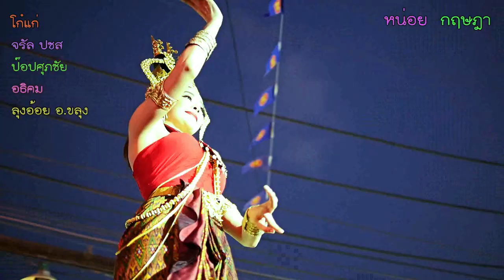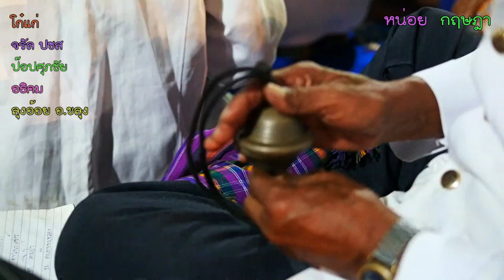สีสันตะวันออก แบรนด์ไทยหัวใจอาเซียน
ที่บริเวณจุดผ่านแดนถาวรตลาดบ้านแหลม ตำบลเทพนิมิต อำเภอโป่งน้ำร้อน จังหวัดจันทบุรี นายวิทูรัช ศรีนาม ผู้ว่าราชการจังหวัด พร้อมด้วย นาย เฮือง สุกุลผู้ว่าราชการจังหวัดไพลิน และ นายงวล รัตนะรองผู้ว่าราชการจังหวัดพระตะบอง ประเทศกัมพูชา ดร.รัฐวิทย์ ตั้งเกียรติพชร นายกสมาคมการค้าและท่องเที่ยวชายแดนไทย-กัมพูชา และ เสนาธิการกองบัญชาการป้องกันชายแดนจันทบุรีและตราดได้ร่วมกันเปิดงานสีสันตะวันออก แบรนด์ไทยหัวใจอาเซียน ถนนคนเดิน คนสามแผ่นดิน ครั้งที่ 9 เพื่อเป็นการสนับสนุนและพัฒนาเศรษฐกิจของประเทศไทยผ่านการค้าชายแดน อำเภอโป่งน้ำร้อน ของจังหวัดจันทบุรี “การพัฒนาศักยภาพการค้าชายแดนจังหวัดจันทบุรีสู่ภูมิภาคอาเซียน” ตามยุทธศาสตร์ชาติ 20 ปี ด้านการสร้างความสามารถในการแข่งขัน เพื่อเป็นการส่งเสริมการค้าชายแดน และการค้าผ่านแดนให้มีการขยายตัวเพิ่มมากขึ้นอย่างต่อเนื่อง และเพื่อกระชับสัมพันธไมตรีอันดีระหว่างประเทศ กระตุ้นเศรษฐกิจที่เติบโตขึ้นอย่างต่อเนื่อง ส่งเสริมการท่องเที่ยวชายแดนไทย-กัมพูชา ภายในงานมีการออกร้านจำหน่ายสินค้าจากประเทศกัมพูชา เวียดนาม และไทย กว่า 100 บูธ ซึ่งบรรยากาศเป็นไปอย่างคึกคัก ในปีนี้ ถือเป็นการดำเนินการตามนโยบายของรัฐบาลด้วย ในเรื่องการส่งเสริมการค้าการลงทุนในพื้นที่ชายแดนและประเทศเพื่อนบ้าน ภายในงานมีการแสดงอัปสราจากประเทศกัมพูชา ที่ถือว่าเป็นศิลปะชั้นสูง มาแลกเปลี่ยนวัฒนธรรมของไทย-กัมพูชา และเวียดนาม รวมทั้งการแสดงของนักศึกษาวิทยาลัยนาฎศิลป์จันทบุรี และการแสดงศิลปวัฒนธรรมของเวียดนาม งานจะมีไปจนถึงวันเสาร์ที่ 2 มีนาคม 2562